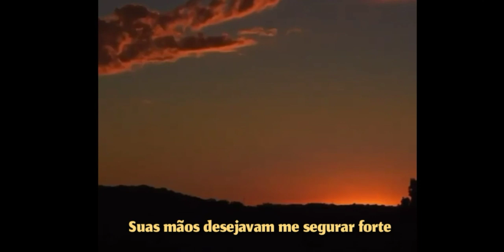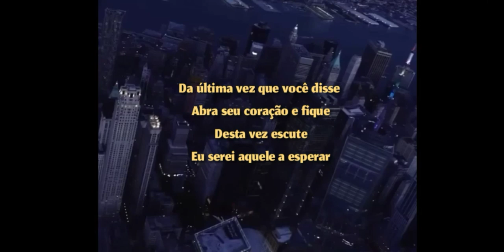deep east music - open your heart (legendado)